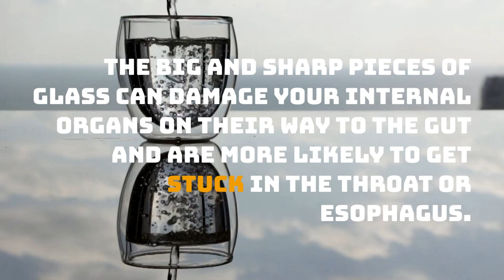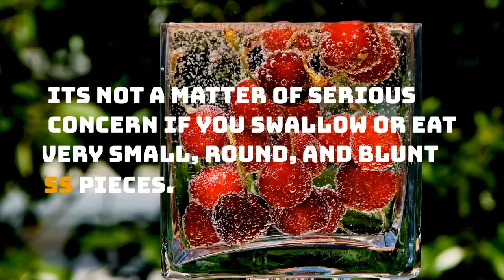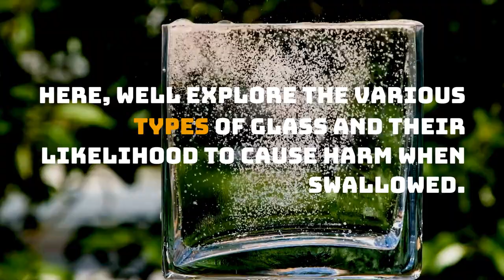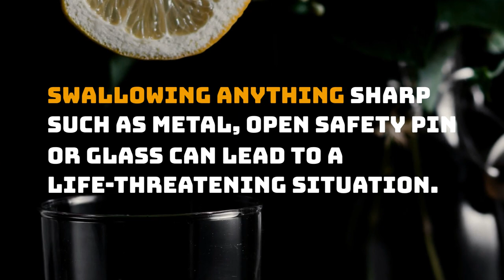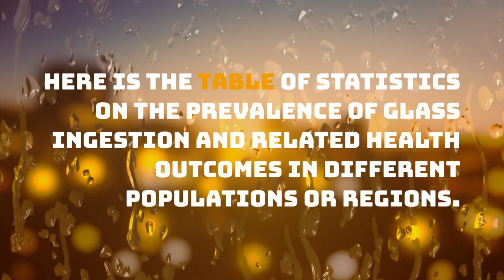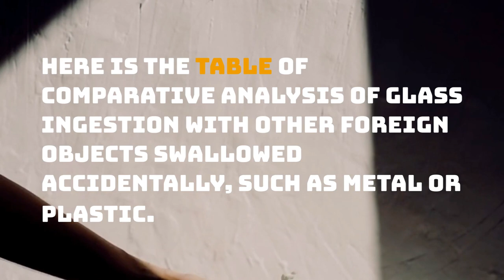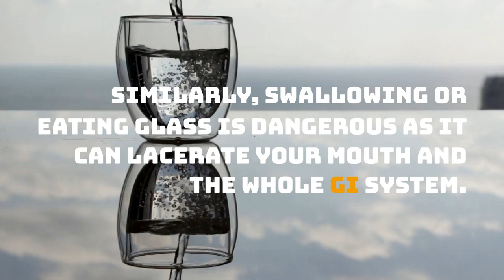What Happens If You Swallow Glass? You Won't Believe!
Swallowing glass is an alarming situation that can happen accidentally or in a moment of carelessness. It can result in serious health consequences, including severe pain, internal bleeding, and death. In this YouTube video, we will explore what happens when you swallow glass and what to do if it occurs.

When you swallow glass, the sharp edges can lacerate the lining of the esophagus, stomach, or intestines, causing intense pain and potential internal bleeding. The severity of the damage depends on the size, shape, and quantity of glass ingested, as well as the location and duration of contact with the digestive tract.

If you or someone you know has swallowed glass, seek medical attention immediately. A healthcare professional can assess the situation and provide appropriate treatment, which may include imaging tests, endoscopy, or surgery.

In some cases, swallowing glass can result in no symptoms or only mild discomfort, but it's crucial not to underestimate the potential danger. Even if you don't feel any immediate pain, internal damage can occur, leading to serious complications later on.

To prevent the risk of swallowing glass, it's important to handle glass objects with care, particularly when eating or drinking. Avoid using glassware that is chipped, cracked, or damaged, and always dispose of broken glass properly.

In conclusion, swallowing glass can have severe consequences, so it's essential to take precautions to prevent it from happening. If you or someone you know swallows glass, seek medical attention immediately to avoid serious health complications.

broken-glass
chipped-glass
cracked-glass